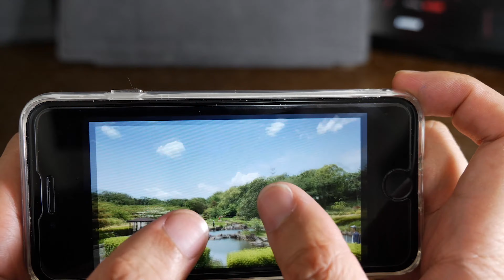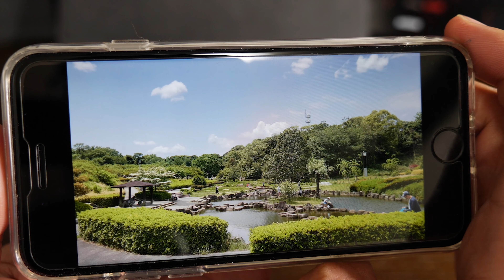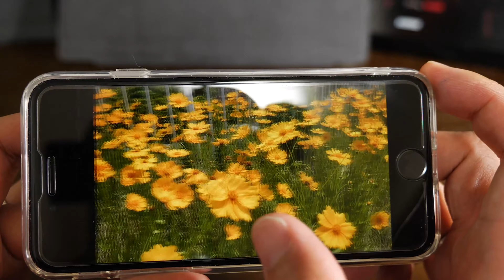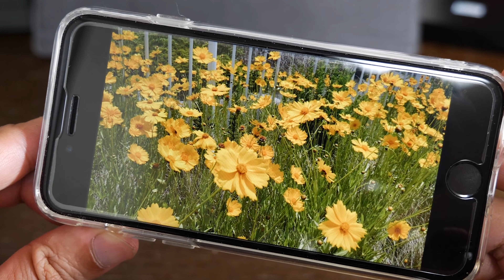コレで十分！？iPhone SEの4K動画が綺麗です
iPhoneの動画って綺麗ですね、見栄えするような補正だなと感じました。
Xperiaとの比較も兼ねて。